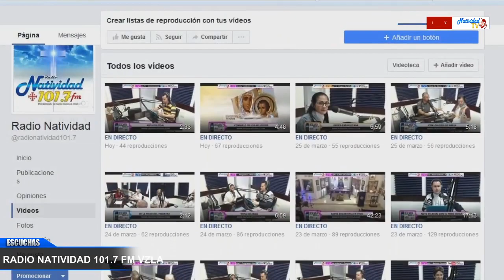CONSUELO DE LOS AFLIGIDOS | DIOS NOS INVITA A SER FELICES | Hna. Fanny Quiñonez | Martes, 20/04/2024